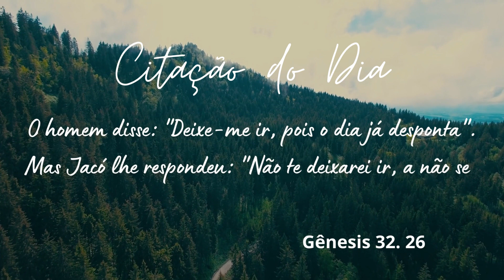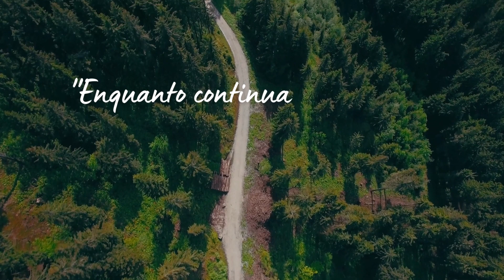Devocional 13 de setembro de 2023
13 de setembro de 2023